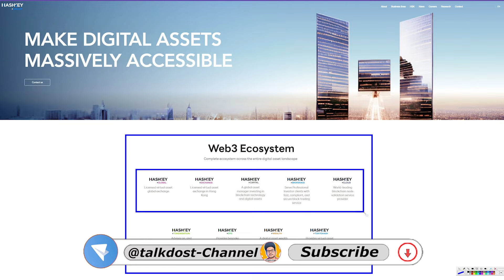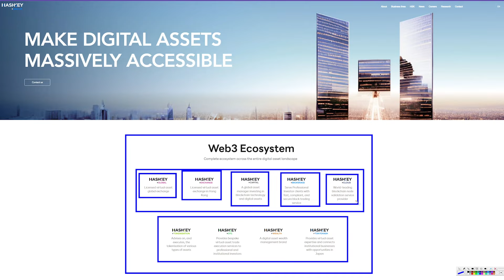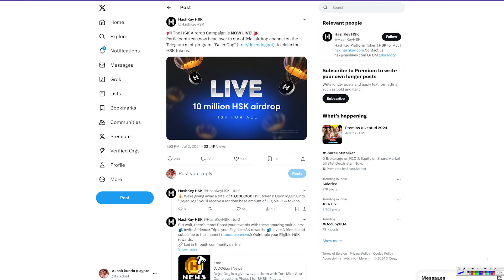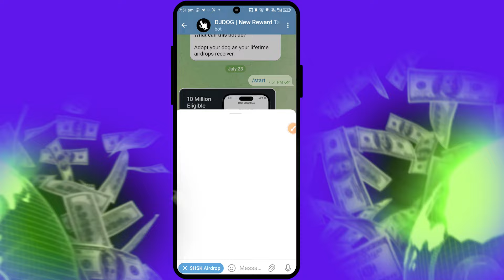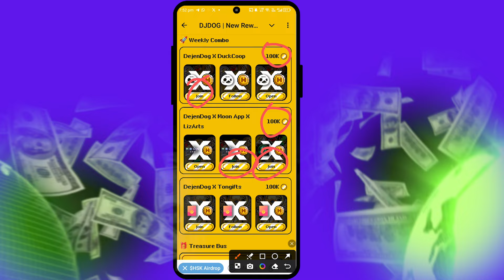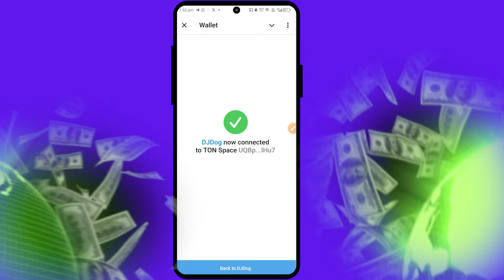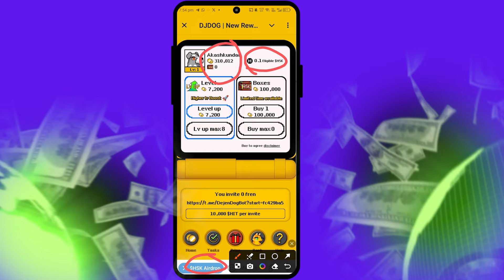New Mining bot today | hashkey airdrop | new mining app today | new crypto airdrop today